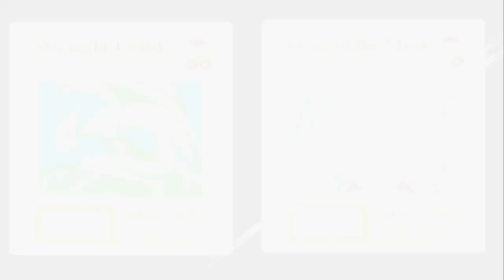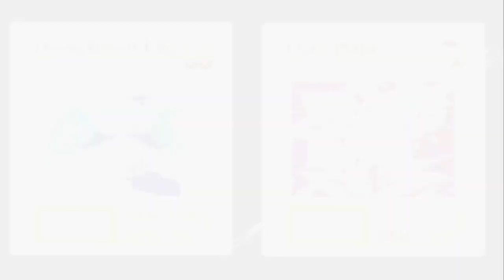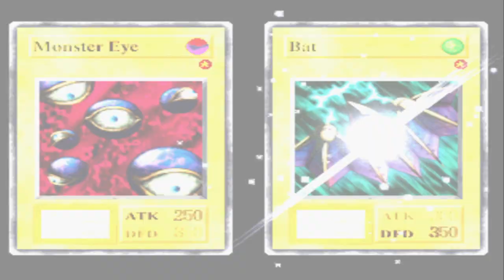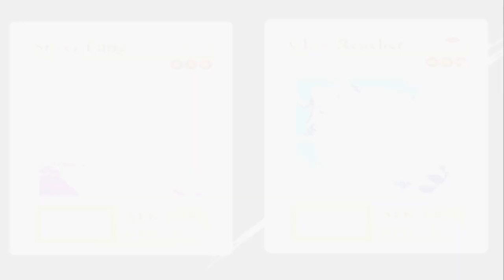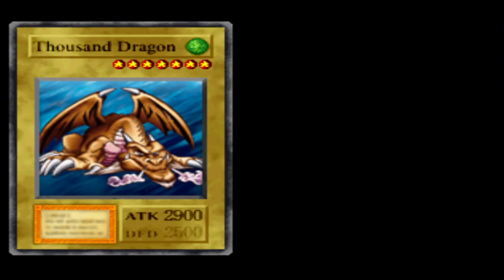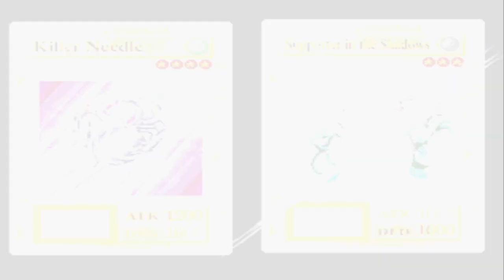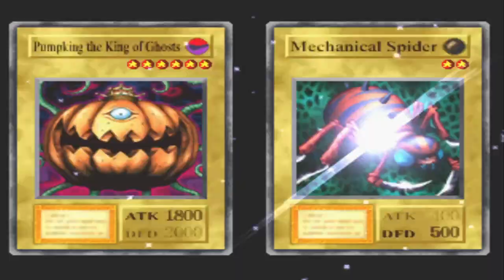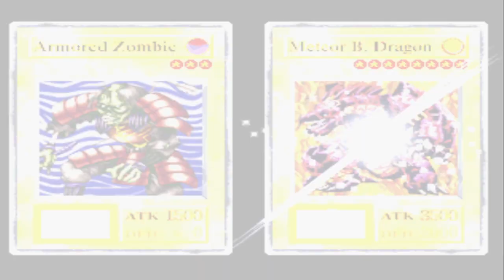Yu-Gi-Oh! Forbidden Memories (15 Card Drop) Casual Play -Part 1:Egypt 1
Currently going to be casually playing through this game with the 15 Card Drop mod so it doesn't take forever and it wont be that long of a playthrough. Will probably do each video like
Tournament - (Rex-Mai)
Farming Session
Tournament - (Keith-Shadi)
Farming Session
Tournament - (Isis-Kaiba)
Egypt 2
Something like that and ill see where im at when im back to egypt